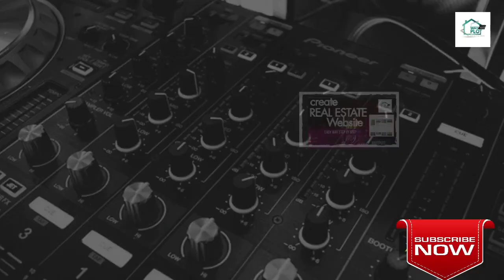NA BUDA Plots For Sale Near Gnyanasudha School Bidar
Title:NA BUDA Plots For Sale Near Gnyanasudha School Bidar

Queries Solved:

plots near me,
30*40 site in sq ft,
30*40 site price,
30*40 site in sq meter,
30*40 site rate in Bidar,
30*40 site near me,
30/40 site means,
30*40 site in Bidar south,